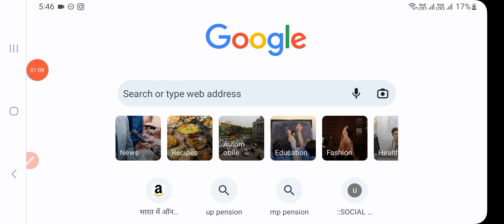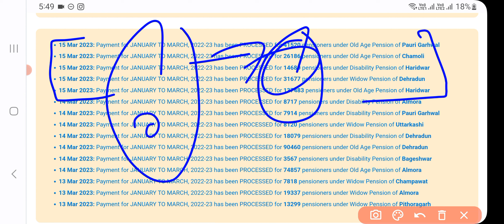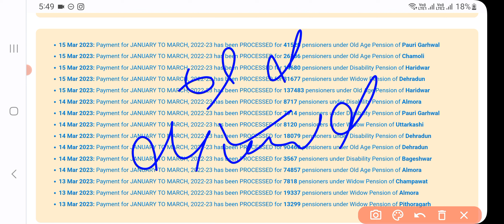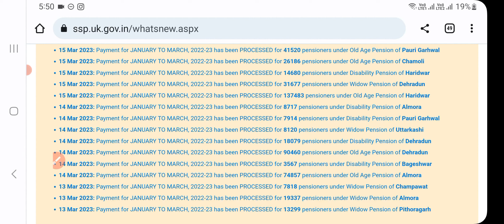सरकार ने इस तारीख में की पेंशन का किया भुगतान | इन जिलों में हुई पेंशन ट्रांसफर | new update